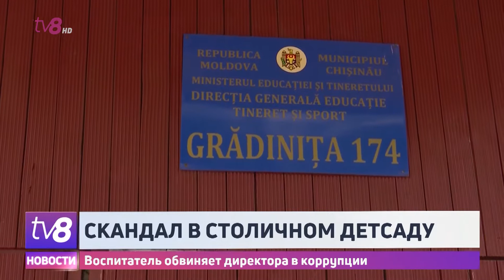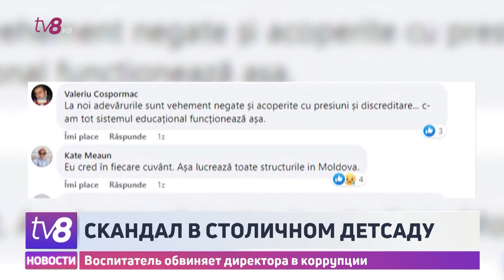Скандал в столичном детсаду. Воспитатель обвиняет директора в коррупции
Вопиющий случай в одном из столичных детсадов. Воспитательница говорит, что отказалась незаконно собирать деньги с родителей. В отместку директор её уволила, а ребёнка исключили из детского учреждения. После инцидента, бывшая воспитательница написала открытое письмо мэру Кишинёва. Только после того, как дело стало резонансным, Ион Чебан отреагировал на письмо.